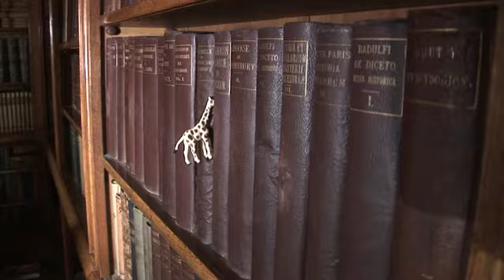FAKING IT -- Film by Mercedes Helnwein. Music by Ali Helnwein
This was filmed in the Helnwein library in Ireland.
Starring Mercedes Helnwein, Ali Helnwein, Kojii Helnwein, Orla Power and Maria Larkin.  It hap